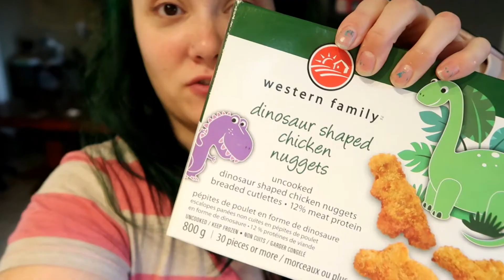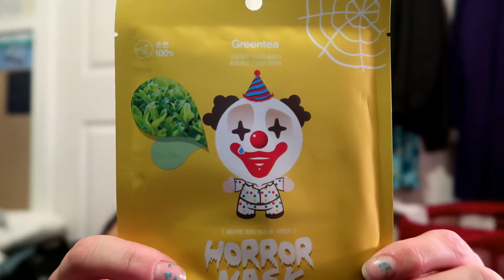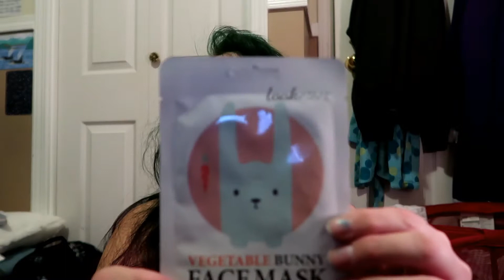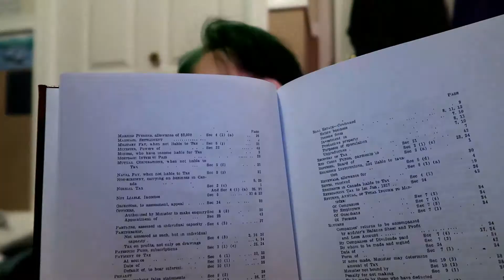Massive Headache, Snow, And Mask Maven Unboxing!!! | November 2 2017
The day started off rough with a headache and took a long time to go uphill. But the snow and some mail made things a little better.

Equipment:
Camera: Canon G7x Mark II
Tripod: Manfrotto MTPIXI-B PIXI Mini Tripod
Editing Software: Filmora